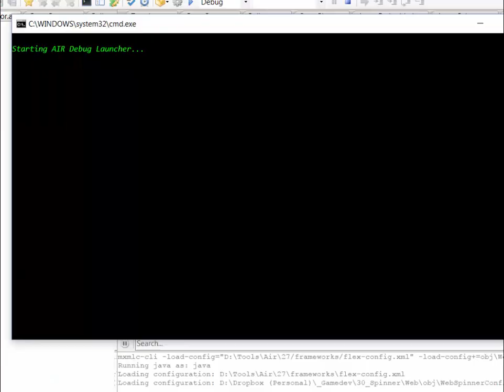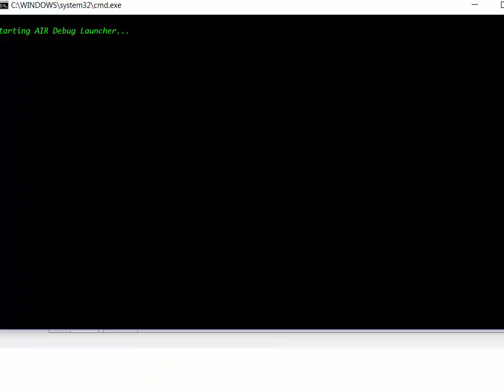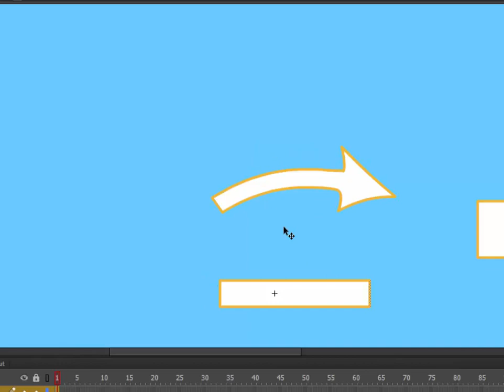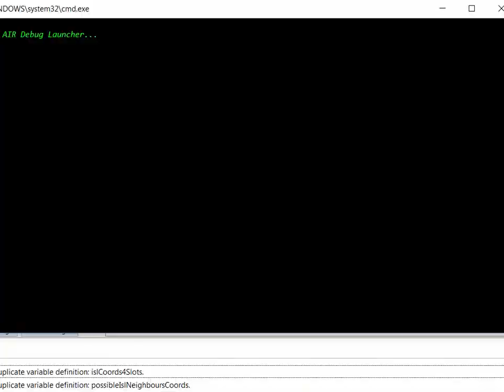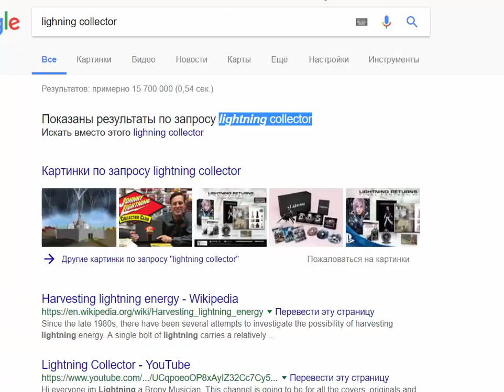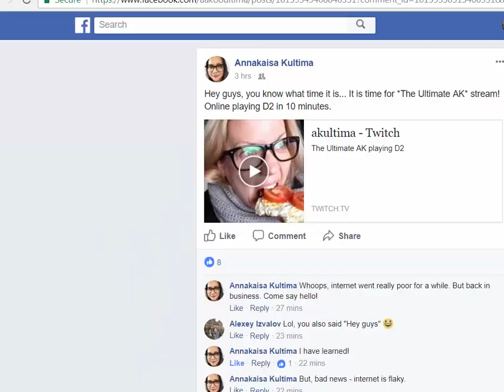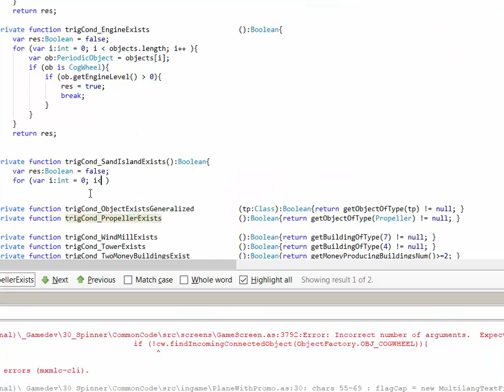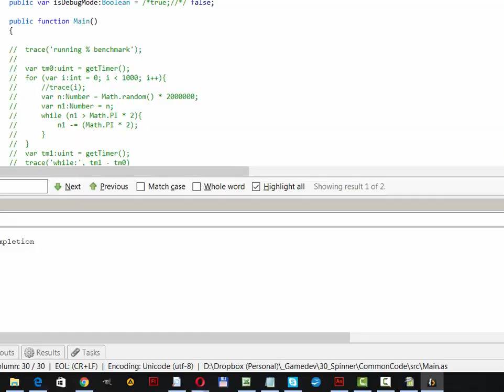Adding Floating Islands to Steampunk Idle Spinner development timelapse 1x60 part 4 of 4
How Floating Islands were added to Steanpunk Idle Spinner